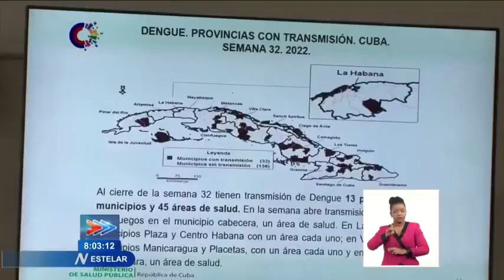Cuba: Llama Díaz-Canel a la participación popular para enfrentar el dengue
El Primer Secretario del Comité Central Partido y Presidente de la República, Miguel Díaz-Canel Bermúdez, encabezó esta tarde desde el Palacio de la Revolución, la reunión semanal del Grupo Temporal de Trabajo del Gobierno para el control y la prevención de la COVID19. El encuentro, en el que también se analizó el comportamiento de la enfermedad del Dengue en Cuba, estuvo dirigido por el Viceprimer Ministro y titular de Economía y Planificación, Alejandro Gil Fernández.